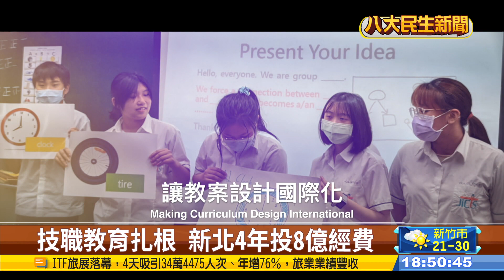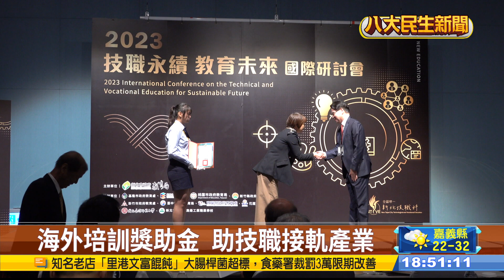產官學齊聚 打造「技職共享聯盟」 |【民生八方事】| 2023110707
為了推動台灣技職教育的升級以及發展，新北市攜手台師大共同舉辦「2023技職永續教育未來」國際研討會，號召產官學界代表，共組共享生態圈，以提升技職教育。